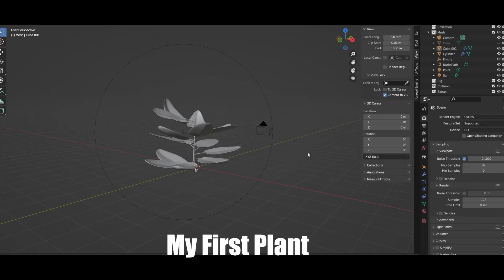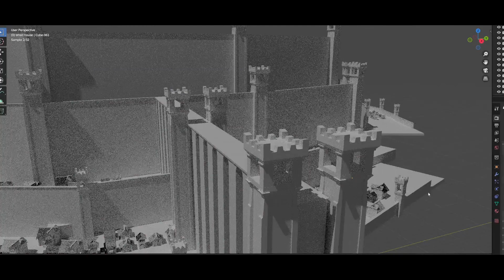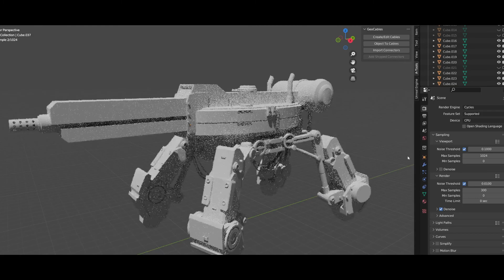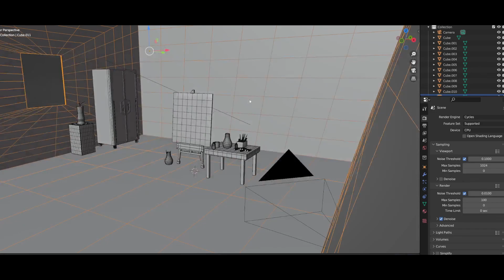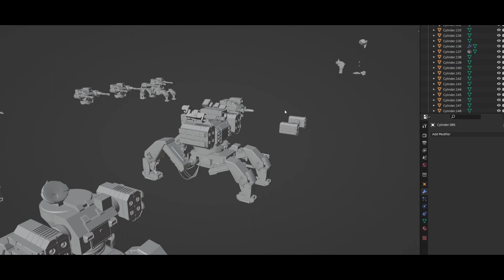1 Year in Blender Progress video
I stream Game Dev, 3D art and 2D art on twitch I stream alsmost everyday on there.